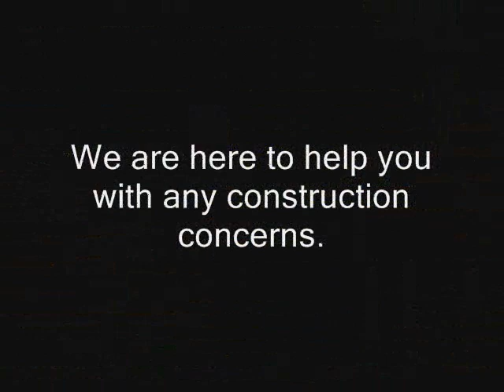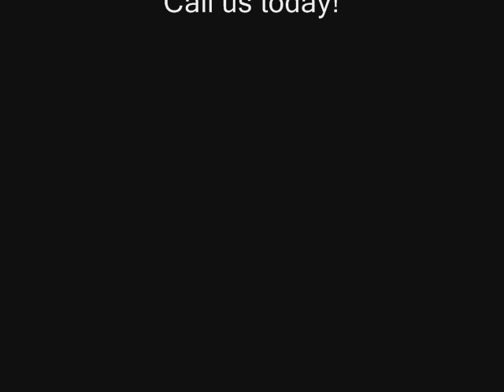Manhattan Beach Commercial Claim Adjuster call Shafran 310 295 1960